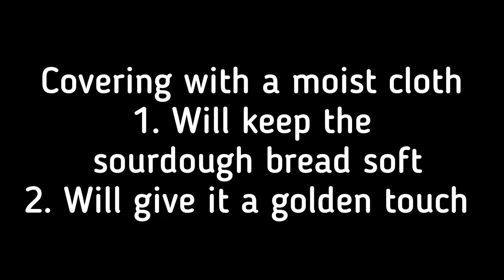How To Make Sourdough BREAD With Whole WHEAT flour [Healthy Easy garlic bread recipe)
easy sourdough bread recipe with starter, whole wheat [Indian garlic bread]
Bread is very much a part of our dining tables. It has invaded our breakfast and snack times. but when you BUY bread, you are not actually buying a pav roti, but a potpourri of unhealthy ingredients. so why not bake a healthy bread at home with our homegrown yeast. Ravneet Bhalla loves her sourdough starter, which is almost 2.5 years old. Let's learn how to bake a healthy whole wheat bread at home, which gets 9/10 for being a healthier alternative to store-bought junk. join ravneet bhalla in this healthy hamesha journey.

whole wheat sourdough bread without yeast
sourdough pita bread with whole wheat flour:
sourdough whole wheat crackers/sixers

Connect with Ravneet Bhalla in Instagram @bhalla.rav